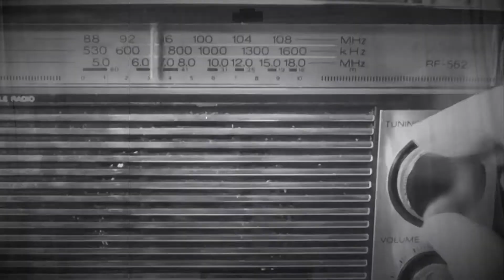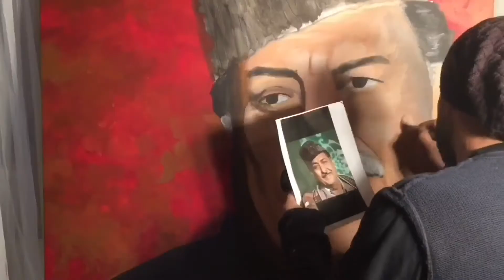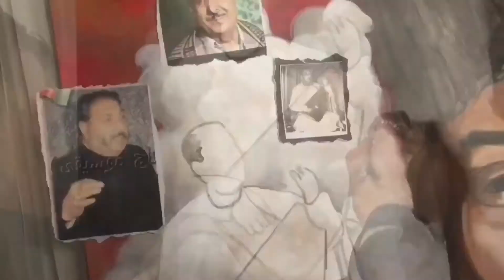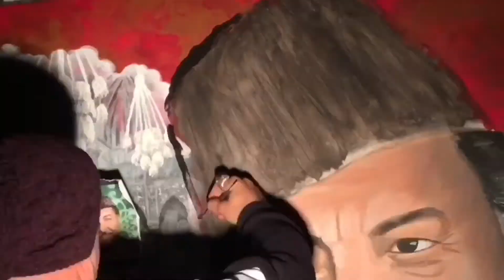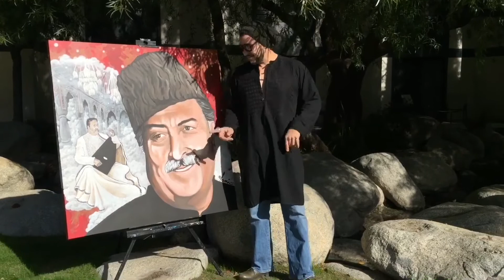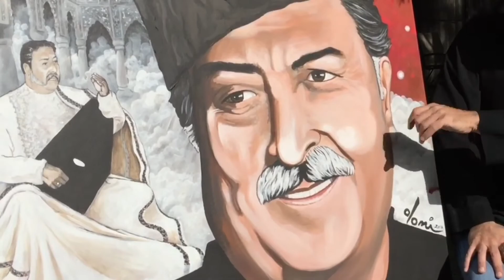Ustad Sarahang the Legend-Speed Painting (Special Interview at the end w/ Habib Olomi) استاد سراهـنگ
Afghan Artist expresses himself with music and poetry
A musical dedication to Ustad M. H. Sarahang
Music, Art and Video created by Olomi Afghan Artist
حبیب علومی